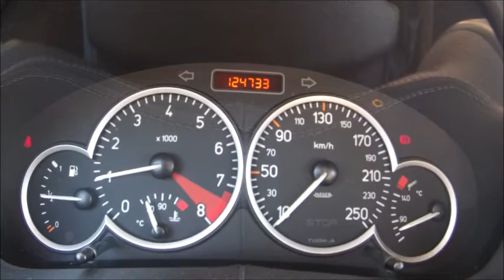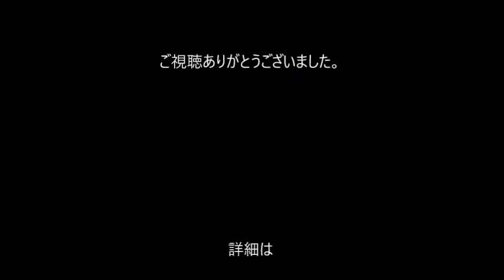プジョー206RC